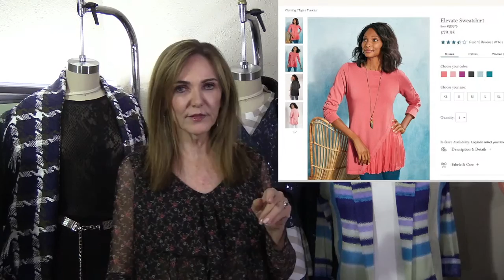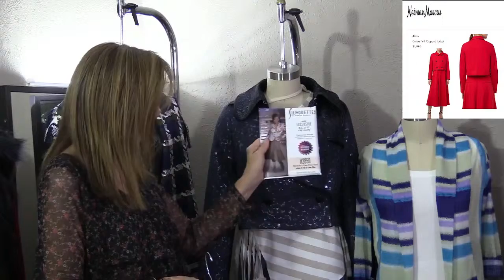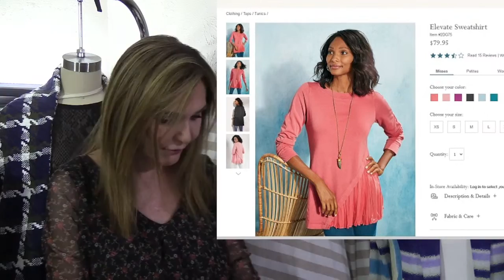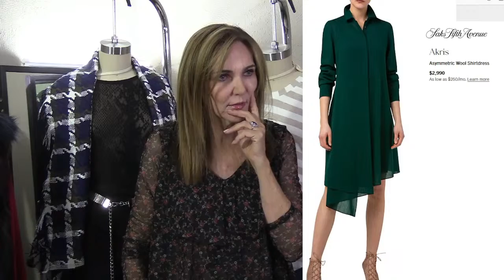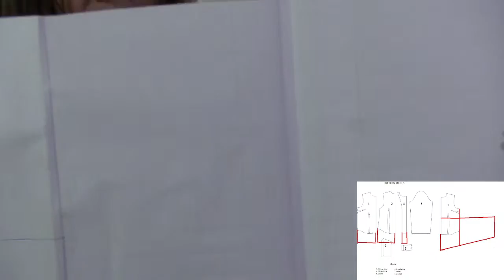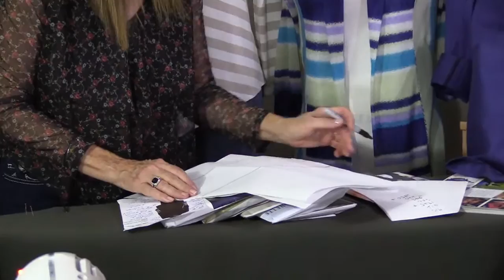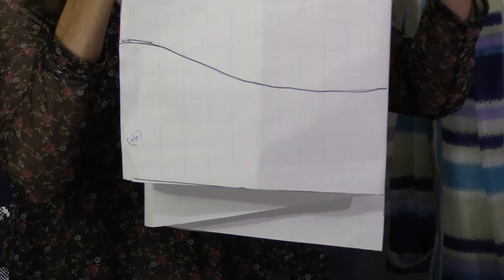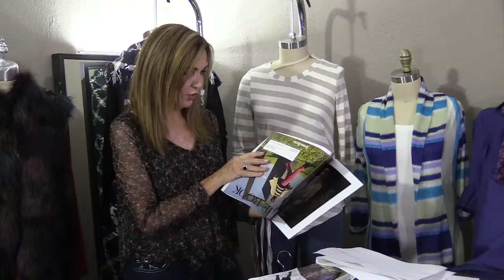Silhouette Patterns - Fall Must-Haves!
Peggy Holds a degree in Fashion Design and Fashion Merchandising.  As a mother to four sons, Peggy spends her time divided between teaching and creating new patterns for Silhouette Patterns, a line of contemporary patterns available to the home sewer. During her career she has taught college courses in pattern drafting and design. She professionally drafts patterns for individuals and manufacturers all across the country ranging from golf apparel to black tie performances. In addition to apparel designs, Peggy has designed the patterns of the costumes worn by the Mens Olympic Figure Skating Gold Medalist, Elvis Stojko.